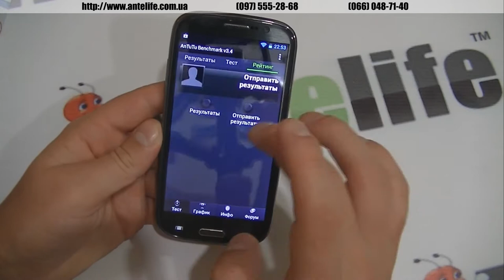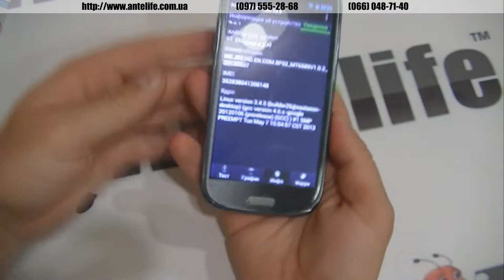ChangJiang N9500 (OEM ThL W8) обзор китайского смартфона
ChangJiang N9500 -- оем версия знаменитого THL W8, но основным отличием данных моделей является то, что в обозреваемой модели отсутствует логотип. Все остальное же, по факту, в данных моделях полностью идентично.

В данном видео обзоре мы частично покажем вам технические характеристики смартфона ChangJiang N9500 и постараемся уверить вас в том, что это достойный аппарат вашего внимания.
Если заинтересовала данная модель, то можете сразу же звонить по номерам сверху видео и оформлять заказ.